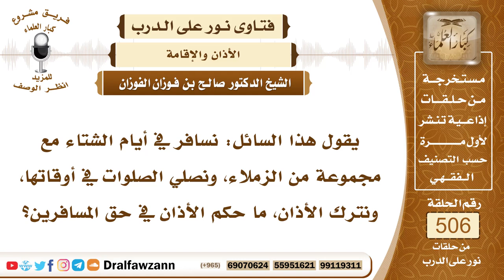7624- حكم الأذان في السفر - الشيخ صالح الفوزان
"7624- يقول هذا السائل: نسافر في أيام الشتاء مع مجموعة من الزملاء، ونصلي الصلوات في أوقاتها، ونترك الأذان، ما حكم الأذان في حق المسافرين؟
الجواب: الجواب: إذا كانوا جماعة اثنان فأكثر، يجب الأذان عليهم، يقول ﷺ: «ما من ثلاثة لا يؤذن فيهم، ولا تقام الصلاة، إلا استحوذ عليهم الشيطان»، فالثلاثة أو الاثنان فما فوق يجب عليهم أن يؤذنوا في الحضر والسفر.
السيرة الذاتية:
للاشتراك في قناة الشيخ صالح الفوزان

14_ الشيخ محمد أمين الشنقيطي
يتيوب

15_سماحة المفتي عبد العزيز آل الشيخ
 يوتيوب

رئيس الفريق
لمشروع كبار العلماء